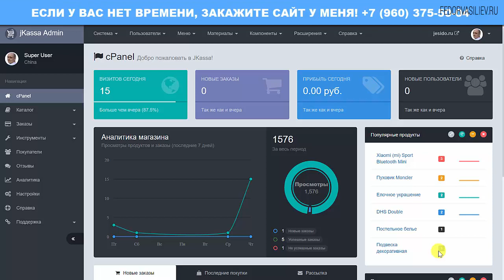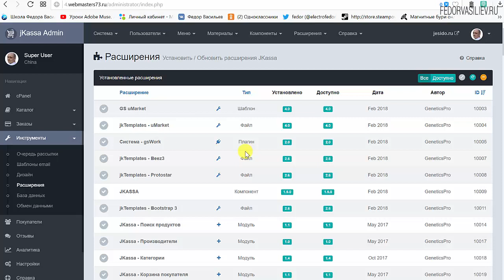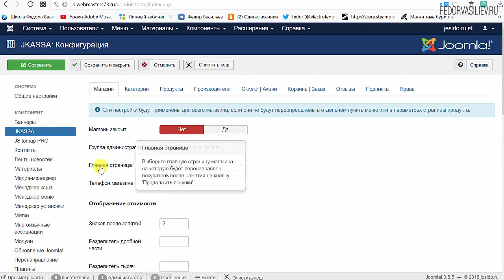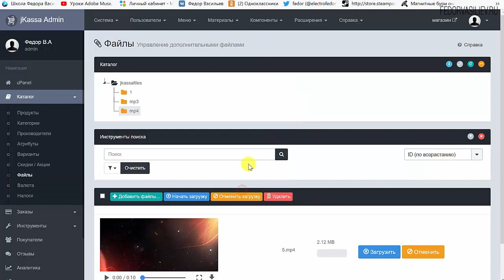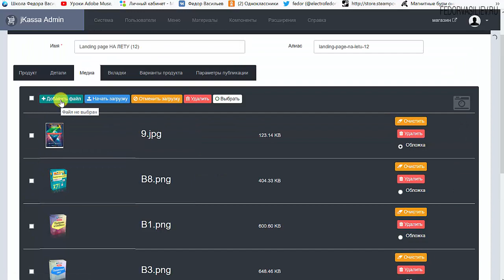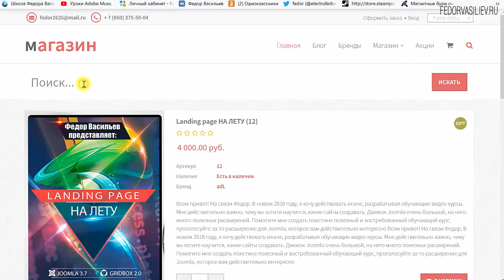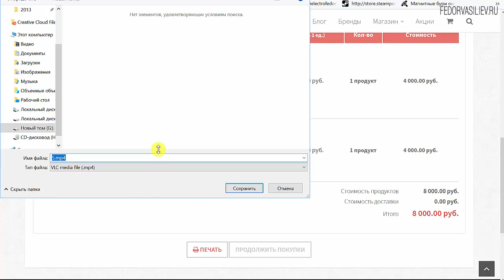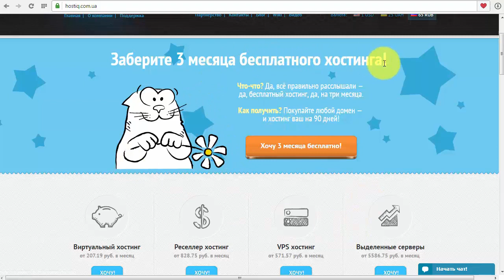Обновление интернет-магазина JKassa 1.5.0 и шаблона GS uMarket 4.0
В этом серьезном обновлении компонента интернет-магазина JKassa, основной особенностью стало возможным торговать аудио и видео контентом, с возможностью предпрослушивания mp3 и видео файлов. Атак же много мелких дополнений и исправления ошибок. И серьезным улучшениям подвергся шаблон GS uMarket, который заточен под компонента интернет-магазина JKassa, подробнее обо всем об этом в видео уроке.